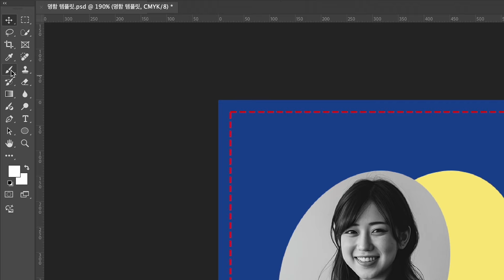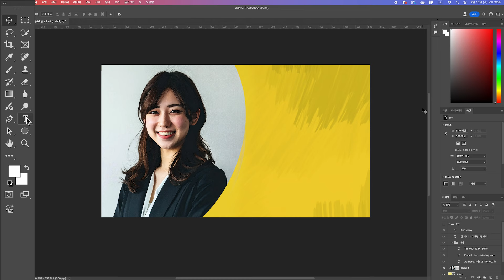[1분 TIP] 포토샵 무료 템플릿으로 트렌디한 명함 디자인 만들기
어도비 회원이라면 누구나 다운로드할 수 있는 무료 템플릿, 알고 계셨나요?
아래 링크에서 템플릿을 다운로드 받아 나만의 스타일로 꾸며보세요.

한글로 입력만 해도 이미지가 만들어지는 생성형 AI부터
클릭 한 번으로 다양한 필터 활용까지!

포토샵의 다양한 기능들을 직접 체험해 보세요.